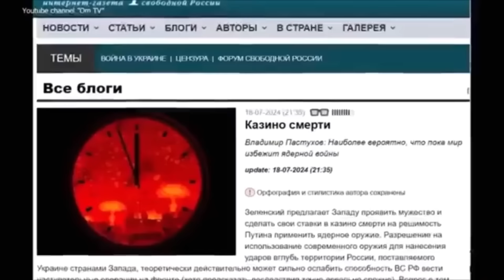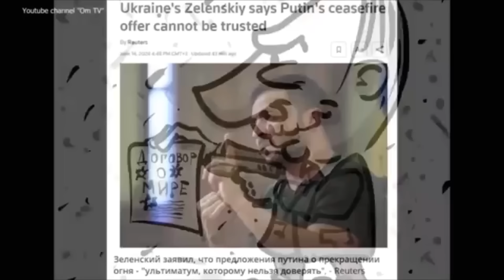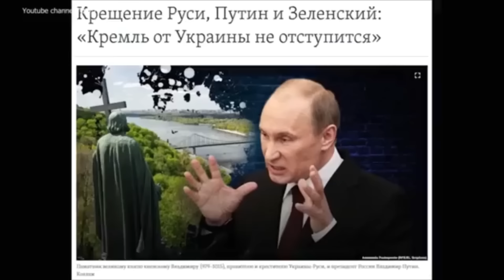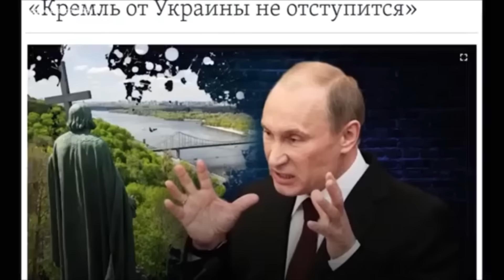ЛОВУШКА ЗАПАДА СРАБОТАЛА! РОССИЯ УВЕРЕННО УХОДИТ В ИСТОРИЮ!